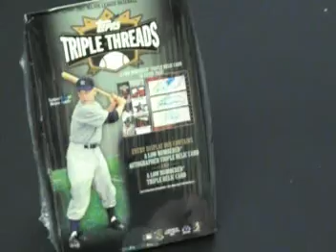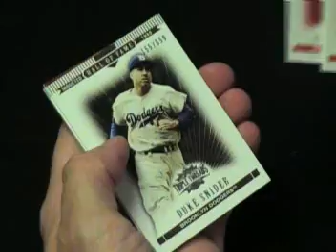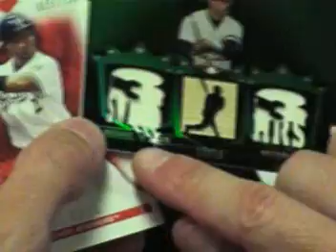2007 Topps Triple Threads Box Break 1